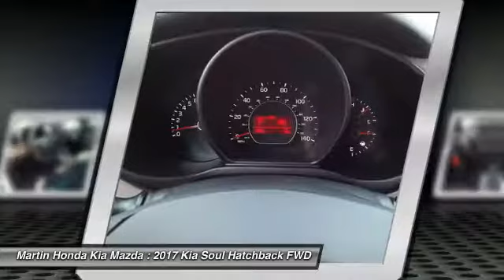2017 Kia Soul Martin Honda Kia Mazda K171784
2017 Kia Soul Base

Looking for the right hatchback? Today could be your lucky day. this 2017 Kia Soul could be yours.